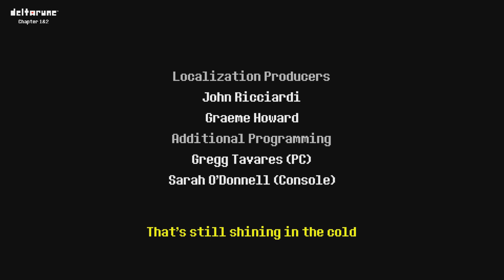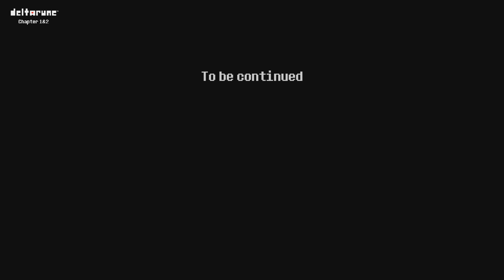Let's Play Deltarune (Good Run) Part 5: Waking Up